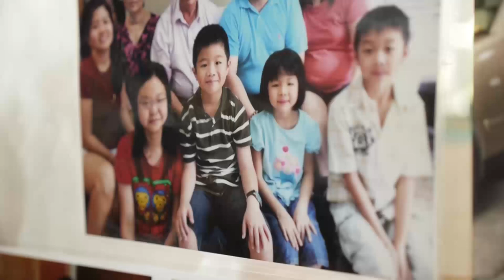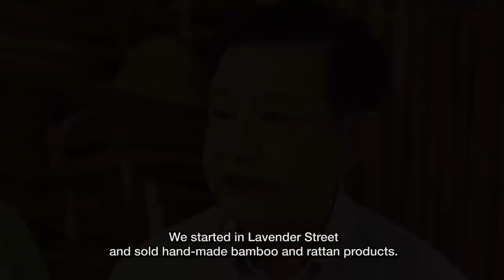The Last Rattan Weaver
The National Heritage Board's Heritage in Episodes project seeks to document unique aspects of Singapore's community heritage and to showcase these aspects through social media platforms so as to promote greater public awareness and appreciation of our heritage. The second episode focuses on a rattan weaver who could be the last practicing craftsman in Singapore.